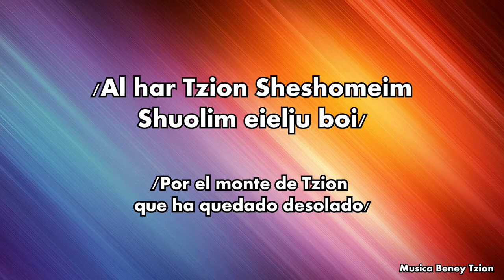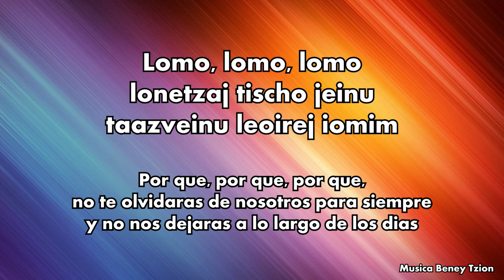Al Zeh - Mordechai Ben David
Album: Kumzitz
Autor: Mordechai Ben David
Canción: Al Zeh

Musica Mesiánica para alabar a el Eterno rey de reyes, el Elohim de Yisra´el.